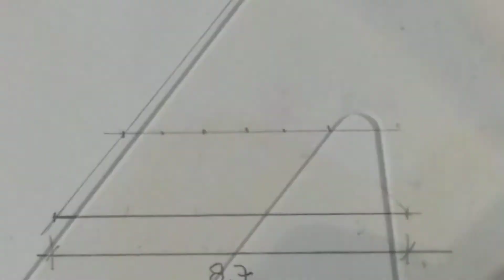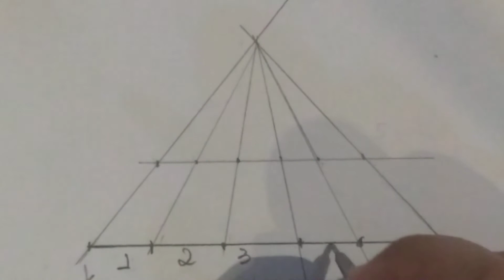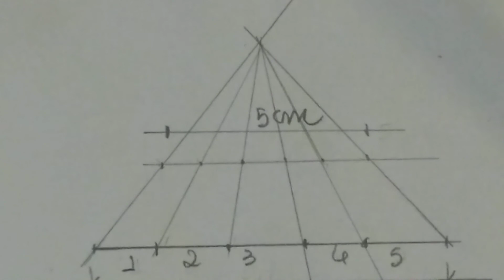AULA 4 5 divdir 8 7 em 5 48839 2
Dividir a reta de 8,7cm em 5 partes iguais